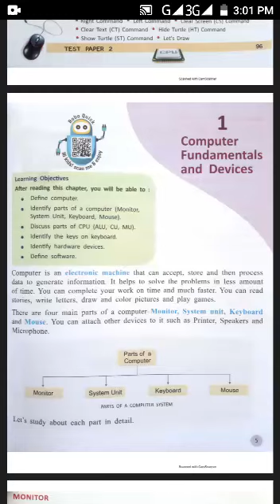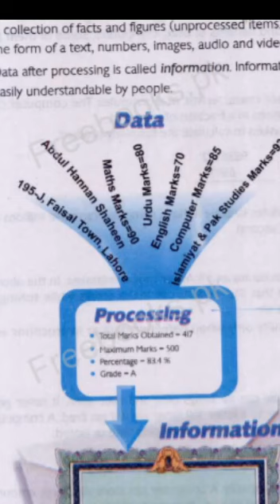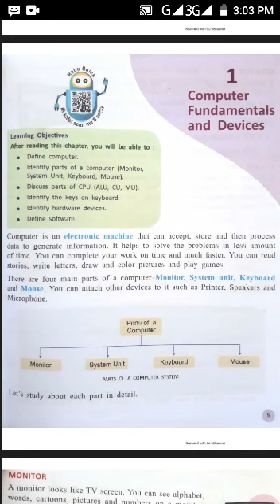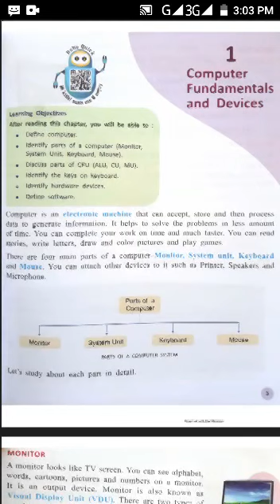Class 3 chapter 1 Computer